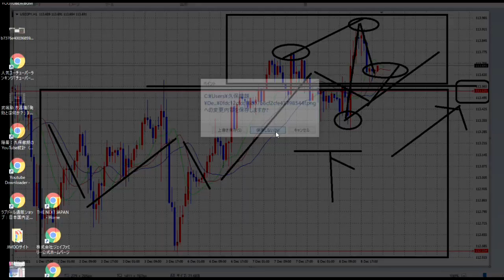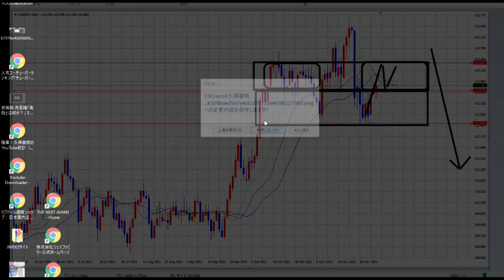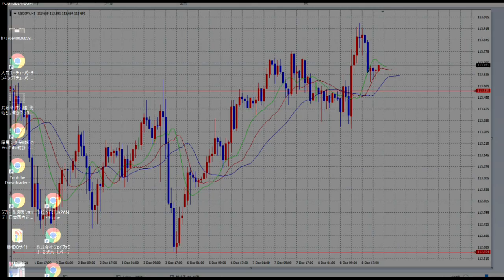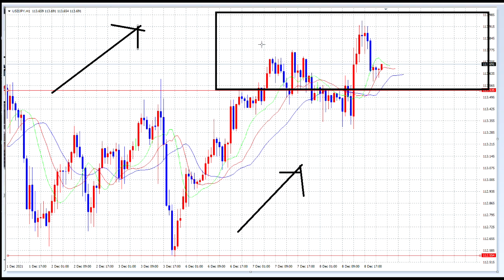【FX】攻略！来年はあなたがこうなってください！